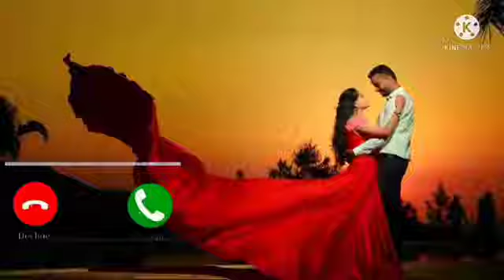aapke aa jane se dil bahalta hai mera ringtone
Hii guys Ringtone good lge to our channel support please